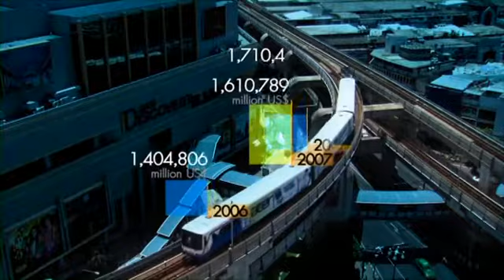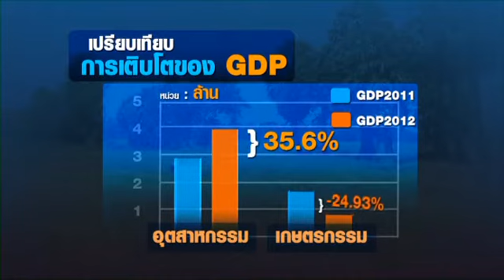มองโลกแบบวิกรม ตอน ปรับพื้นฐานโครงสร้างเกษตรกรไทย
มองโลกแบบวิกรม ตอนที่ 205 12/4/56 ตอน ปรับพื้นฐานโครงสร้างเกษตรกรไทย